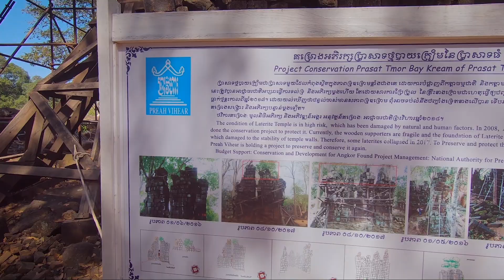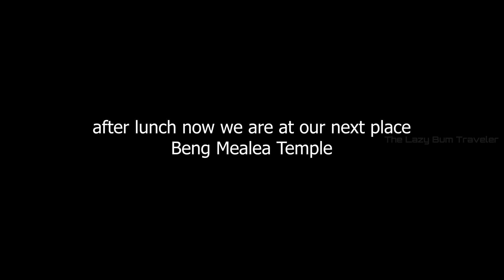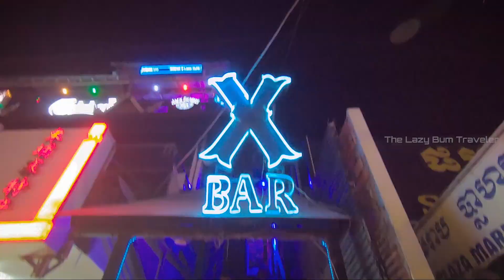Koh Ker and Beng Mealea Temple | Visiting the Ancient Pyramid Lost City in Cambodia Vlog 12 | #42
Visiting Koh Ker and Beng MealeaTemple

Visiting one of the most astonishing and breath-taking ancient pyramid lost city in Cambodia the “Koh Ker Temple”, located about 30km off Siem Reap’s boarder into Preah Vihear province, There are many hidden temples scattering around Cambodia is waiting to be explore | we can say that’s Koh Ker temple is definitely one of the top list right after Angkor Wat temple. The structures and the magnitude of this lost city definitely taking you into the different scenic of Tomb Raider. Koh Ker temple is a must visit if you had sometime in Cambodia.

Prasat Beng Mealea was built by king Suryavarman II, early 12th century by primary deity to Vishnu with architecture of Angkor Wat.
This temple is located 40 km east of the main group of temples at Angkor, and 77 km from Siem Reap by road.

Beng Mealea (its name means "lotus pond") is a temple in the Angkor Wat style located 40 km east of the main group of temples at Angkor, Cambodia, on the ancient royal highway to Preah Khan Kompong Svay.
It was built as hinduist temple, but there are some carvings depicting buddhist motifs. Its primary material is sandstone and it is largely unrestored, with trees and thick brush thriving amidst its towers and courtyards and many of its stones lying in great heaps. For years it was difficult to reach, but a road recently built to the temple complex of Koh Ker passes Beng Mealea and more visitors are coming to the site, as it is 77 km from Siem Reap by road.

Thanks for watch video on my youtube channel.

Peace!